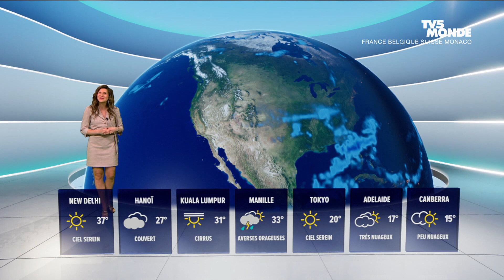Daniela Prepeliuc 08 05 2023